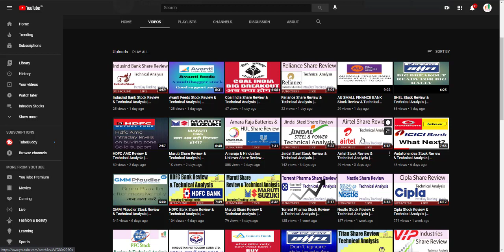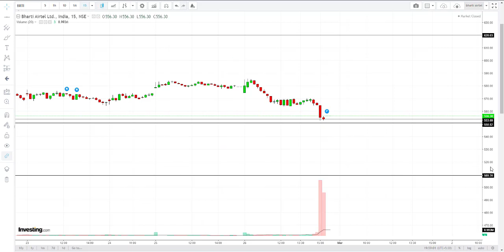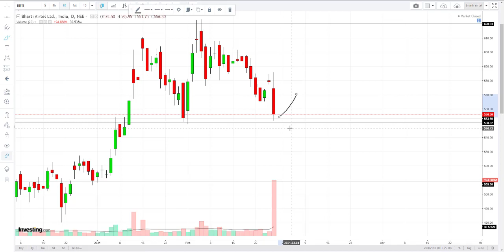Bharti Airtel Review & Technical Analysis | tradewithprobabilities | 01-03-2021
BhartiAirtel Review & Technical Analysis | tradewithprobabilities | 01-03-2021

In this video I'm doing complete technical analysis of Bharti Airtel stock.